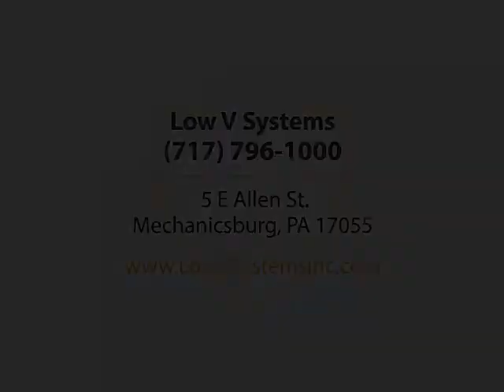Low V Systems, Fire Alarm, Mechanicsburg, PA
Systems, Inc. mission is to provide our customers with the best service and installation possible by ensuring the highest quality workmanship and utmost integrity. We have been in business since 2002 and we have a great reputation of installing quality fire